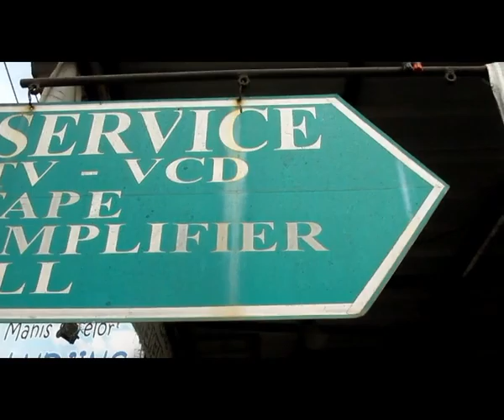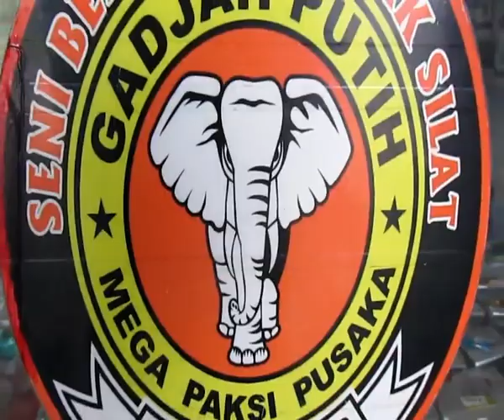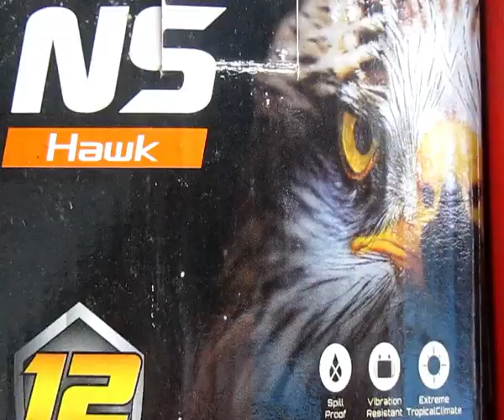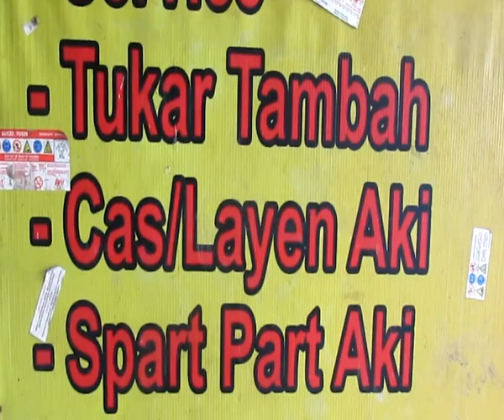UNIT USAHA KELUARGA RUYUNG KAWUNG ( AKI, SERVICE TV DLL)